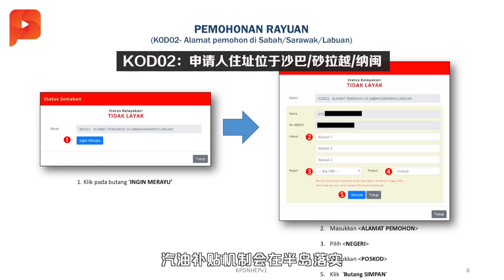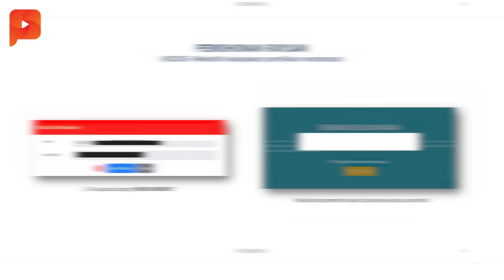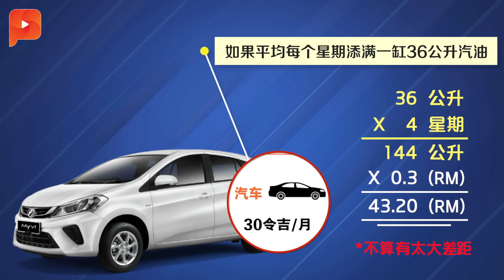汽油补贴查询 不符资格5大状况 M40怎么办？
财长林冠英说明M40的汽油补贴机制在明年3月前才完成，除了非BSH的受惠者，民众在登入PSP网址也可能面对另4种不符合资格的状况。